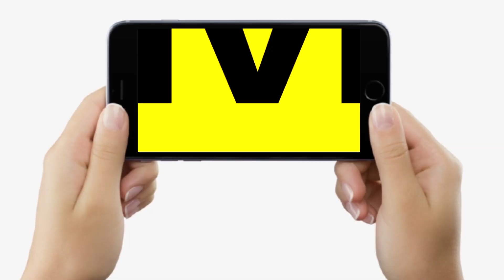Shahnawaz Hussain पहुंचे Bhagalpur, Hospital पहुंचकर Dengue मरीजों का जाना हाल, बन गए Doctor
Shahnawaz Hussain पहुंचे Bhagalpur, Hospital पहुंचकर Dengue मरीजों का जाना हाल, बन गए Doctor | Bihar News | Live Cities